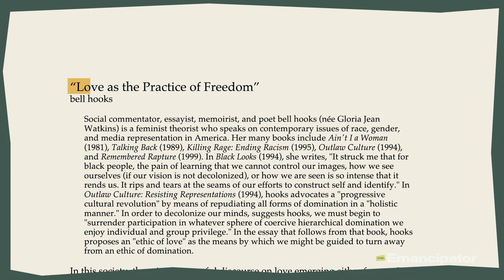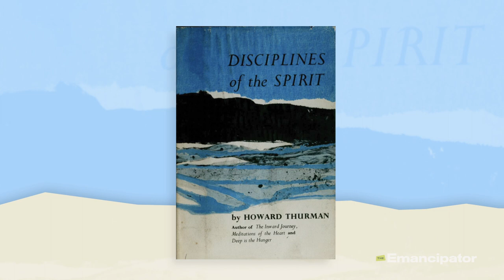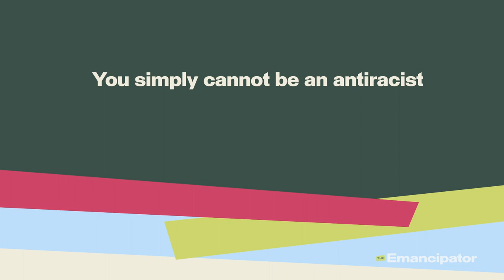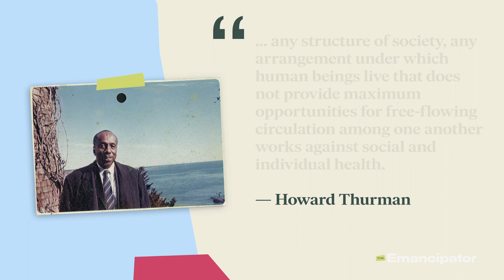Is Love a Luxury or a Necessity? Let's ask bell hooks and Howard Thurman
As we approach Juneteenth, Black love and joy is on the brain. And it got us thinking… Is love a luxury or a necessity?  From bell hooks to Martin Luther King Jr., to Howard Thurman — Nick Bates breaks down how to cultivate a love ethic in three steps. Bates is the associate director of the Howard Thurman Center for Common Ground at Boston University.